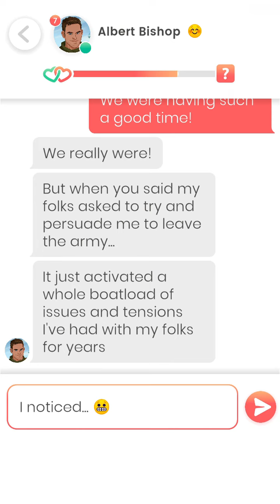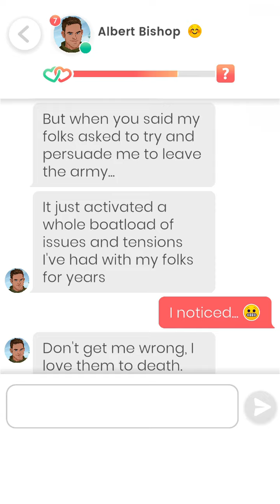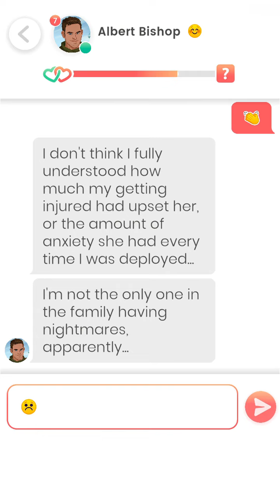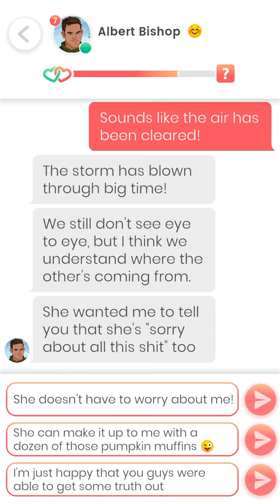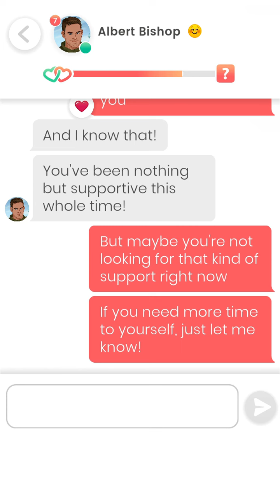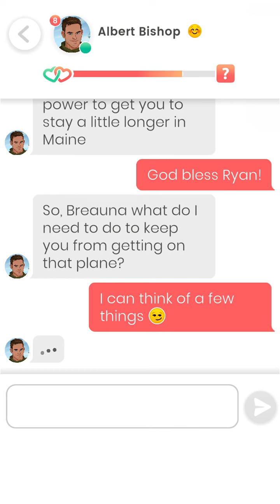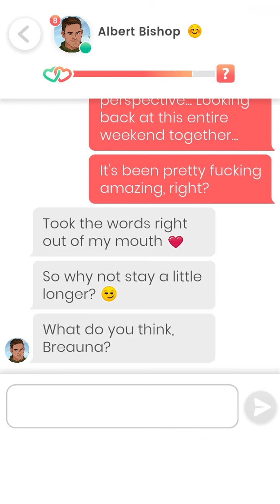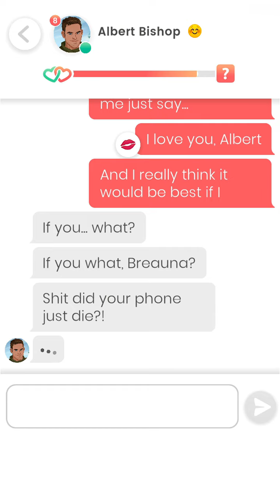Lovelink: Albert Bishop (43)